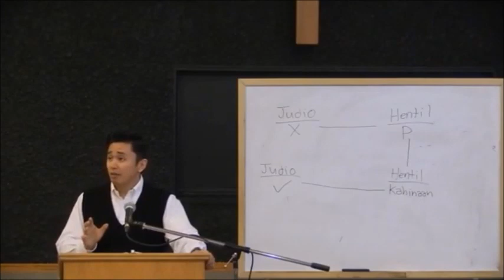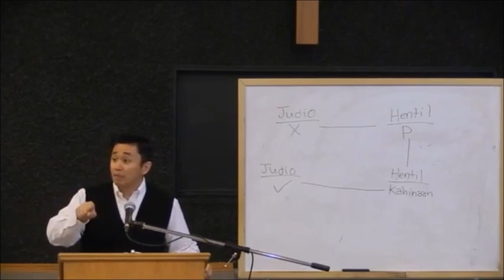✨աɦǟȶ քʟǟƈɛ ʏօʊ ǟʀɛ ʀɨɢɦȶ ռօա-𝟜?